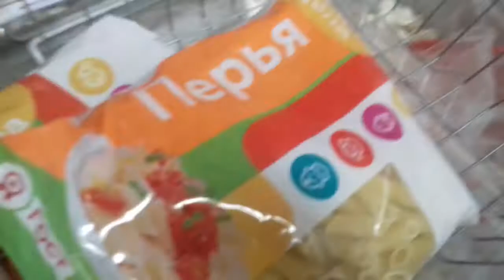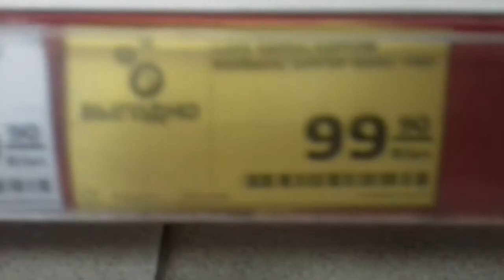покупаем продукты Нижний Новгород .